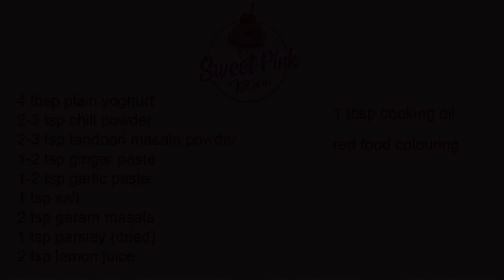Spicey red chicken skewers#tandoorichicken#easyrecipe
Chicken Skewers:

Ingredients:

Ingredients:

4 tbsp plain yoghurt
2-3 tsp chilli powder
2-3 tsp tandoori masala powder
1-2 tsp ginger paste
1-2 tsp garlic paste
1 tsp salt
2 tsp coriander powder
2tsp Garam masala
1 tsp parsley ( dried )
2 tsp lemon juice
1 tbsp cooking oil

Roast in a pre-heated oven at 190c for about 30-45 minutes, turn halfway to ensure the chicken is cooked through .